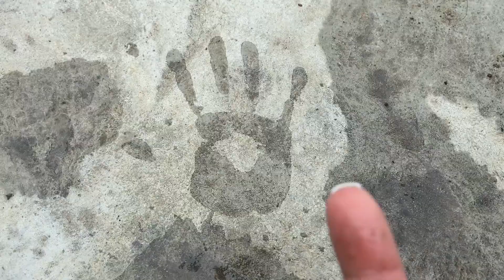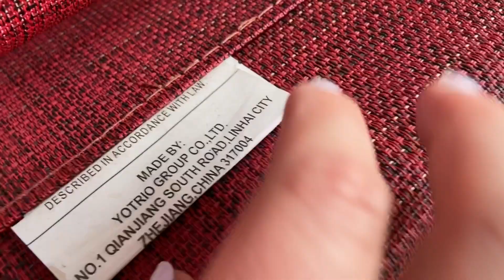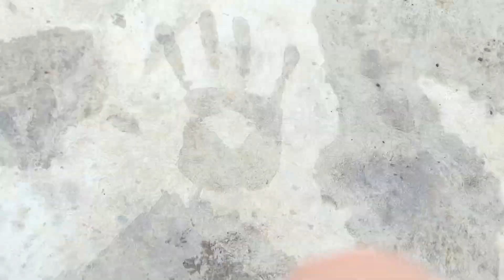Wet Concrete Scratching & Tapping - ASMR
A rare sight, short nails :P Wet concrete scratching and tapping for you on this lazy sunday.
Video is looped around the 12 minute mark!
00:00-00:18 Sound Preview
00:18-24:07 Wet Concrete Scratching & Tapping

NEW: Throne gift list! (never feel obligated :) just for fun!
My FAVE nail glue!
Camera used
Editing Software Used

For a custom video:
1- Complete form!
2- Complete PayPal (refund will be initiated if I’m unable to complete your request!)
Pricing for custom videos can be found on the Google document form

My beloved Patrons:
Pablo 🧀
Regis 👾
Sidney 📸
Leelak 🎶
Brittany 🍧
Imrheron 🦁
Martin 🎡
Andrew 🥞
Chris 🪀
Yannick 💤
Kristyn 📖
Ema 🐈
Anika 💌
Ryan 🐌
Diana 😗
Oxcicity ♣
Fuzzy 🐵
Jack 🍔
Rach 💃
Tristan 🕹
Phillip 😈
Chadwick 🏈
pugglelover 🎧
Christopher 🎆
GreenArcher122 🧨
Brynlee ✨
Get:
One extra video per month
Extra voting power
Polls on new videos etc
Shoutout in description w emoji 😈
Message me to chat :D